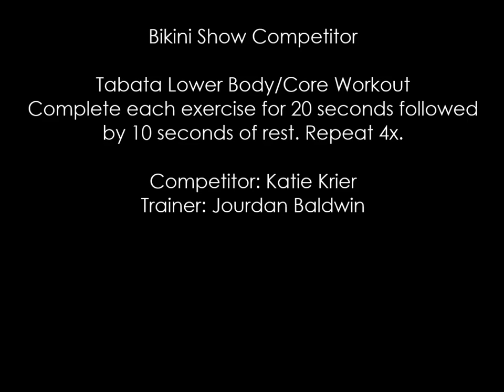Bikini Show Competitor Tabata Lower Body/Core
Here is a quick tabata routine for lower body and core. Perform each exercise for 20 seconds followed by 10 seconds of rest. Repeat 4x. Quick and easy and a great way to switch it up!